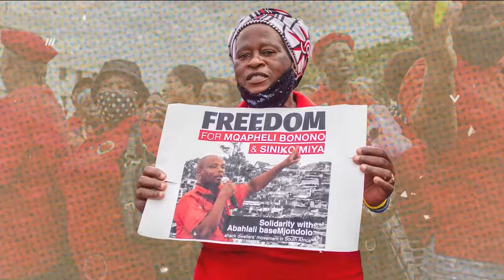Daily Debrief: Sudan stares at world's worst humanitarian crisis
- As civil war drags on, millions of Sudanese face humanitarian disaster
- Why have France's regulators fined Google?